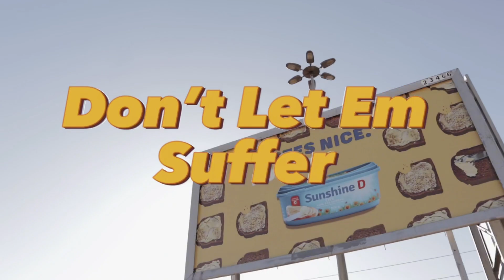T12SA-Don’t Let Em Suffer (official music video)